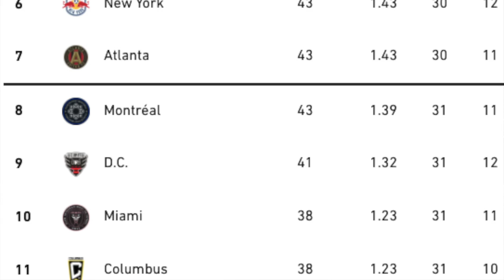ANALYSIS | Inter Miami vs. FC Cincinnati (MLS 2021)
Breaking down and analyzing Inter Miami's 5-1 win vs. FC Cincinnati on October 23, 2021.